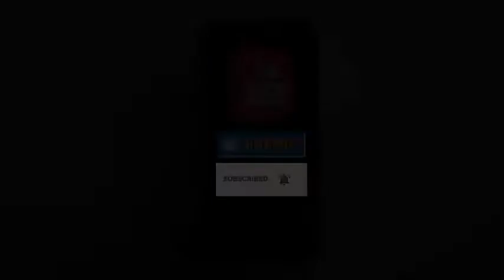जवाहर नगर कैंप में देर रात पुलिस कमिश्नर कौस्तुभ शर्मा ने दबिश दी।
लाके में जब इलाका चौकी पुलिस की कार्रवाई ढीली रही तो लोगों ने जिला पुलिस प्रशासन और हलका विधायक के खिलाफ भी कुछ दिन पहले रोष मार्च निकाला था। लोगों की शिकायतों के बाद सोमवार रात पुलिस कमिश्नर शर्मा अचानक इलाके में पहुंचे।इलाका निवासियों से कमिश्नर शर्मा ने बातचीत भी की। लोगों से उनकी समस्याएं भी सुनी। वहीं लोगों ने कमिश्नर को इलाका के वह पॉइंट दिखाए जिन जगहों पर सरेआम तस्कर ड्रग सप्लाई करते हैं। दिन के समय इस इलाके में जहां चिट्‌टा बिकता है, वहीं रात के समय भी नशा तस्कर ड्रग की तस्करी करते है।कमिश्नर शर्मा ने इलाका निवासियों से कहा कि जिस समय यहां तस्कर नशा की तस्करी करने आए तो वह तुरंत पुलिस को या सीधा उन्हें ही फोन करें। कमिश्नर के मुताबिक इलाके में कई तरह के अपराध हो रहे हैं।

विशेषकर नशा तस्करी की शिकायतें अधिक आ रही है। जिस कारण वह खुद देर रात यहां मौका-ए-मुआयना करने आए। कमिश्नर ने कहा कि मौका देखने से यह अंदाजा लगाया गया है कि इलाका काफी बड़ा है इस कारण फोर्स भी उसी मुताबिक लाकर आने वाले किसी भी दिन सर्च कार्रवाई जाएगी। इलाके के लोगों से राबता बनाया जाएगा ताकि आपराधिक लोगों को भी पकड़ा जा सके।